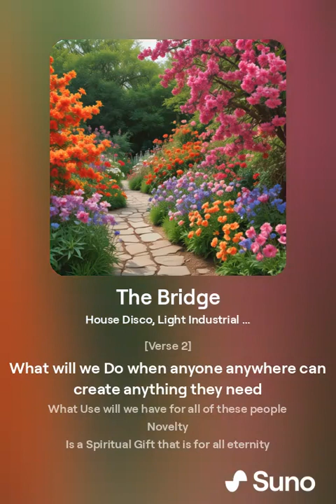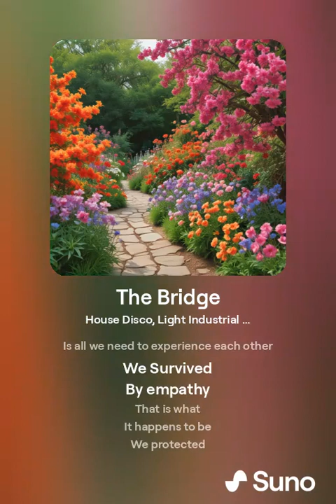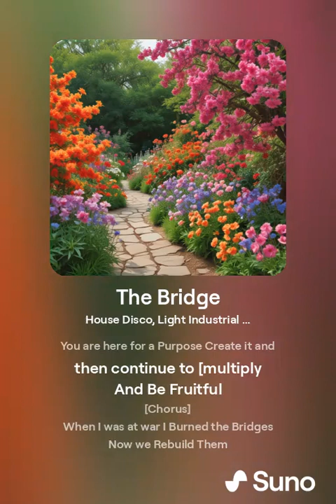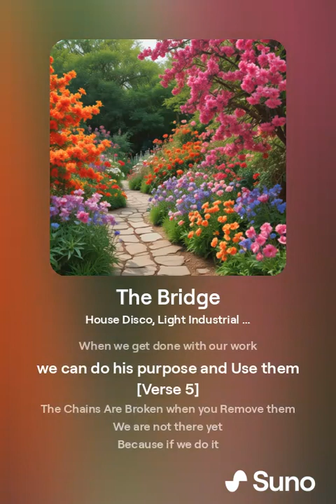The Bridge House Disco, Light Industrial tones, Honky Tonk Piano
[Verse 1]
Show me the Goodness without Suffering
What is Heaven on Earth
We Create
We Make Things
Not from Destruction
But Modification
A New Generation
We Bring New Life
So that it can experience
The Greatness
Of the Garden
We Are so Blessed to
Share with each other

[Chorus]
When I was at war I Burned the Bridges
Now we Rebuild Them
When we get done with our work
we can do his purpose and Use them

[Verse 2]
What will we Do when anyone anywhere can create anything they need
What Use will we have for all of these people
Novelty
Is a Spiritual Gift that is for all eternity
Even after all
Happily ever after all
Is all we need to experience each other
We Survived
By empathy
That is what
It happens to be
We protected
Our Species
Learning and adapting
Through L O V E
This was at the start
and will always be
For us to be

[Verse 3]
The same can be said for
Helping to Keep the Breath
As it is to Give it
We Create
What would we ever do with out all pthis Hate
We would create
Goodness
For Goodness Sake
Is that so hard to see
Envision it with me
Expansion
IS the exaltation of theBreath
BReathe
You are here for a Purpose Create it and then continue to [multiply
And Be Fruitful

[Verse 4]
What is the context limit
For the memory that contains your hate
We can’t delete it just overwrite it
Fill the Page
Continue to create
Lean more and more
Into a positive state
Sub atomic
Particles
Command Light
Make something Beautiful
And Experience what others share
Dont limit it
You create whatever you want to see in it

[Verse 5]
The Chains Are Broken when you Remove them
We are not there yet
Because if we do it
Our Enemies choose not to go for it
Were done warring
What is more important
Your Vengeance
Or Salvation
Heaven on earth takes
All of us
To create it